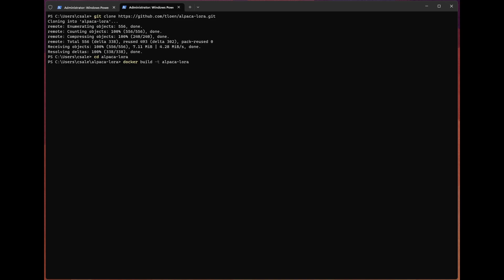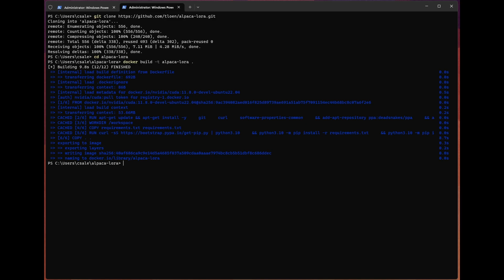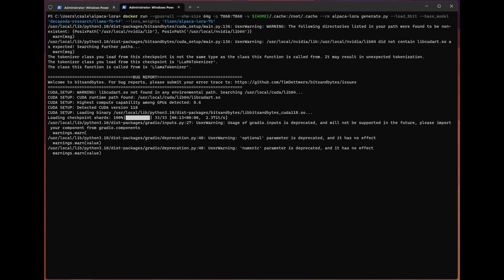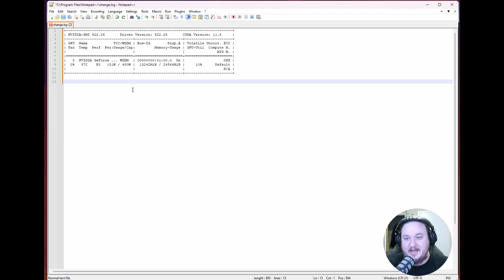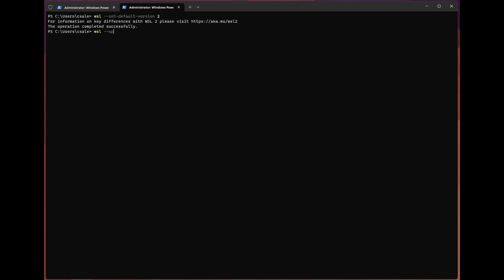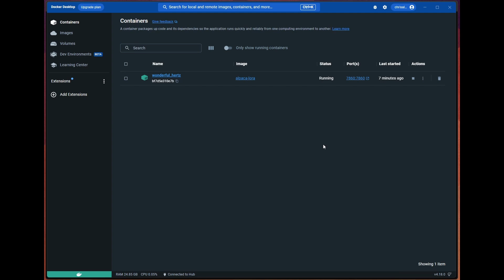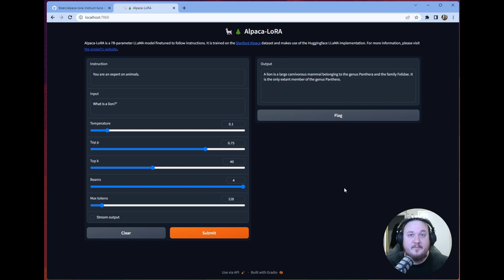Running Alpaca-LoRA aka "Local ChatGPT" on Windows through Docker Desktop and WSL2!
In this video I go over the high level requirements for running this on Windows!

You will need to ensure you’re running the WSL2 backend, you have Docker Desktop, you have a GPU with ~16GB VRAM, and you have your WSL2 up to date with a Ubuntu Distro installed!